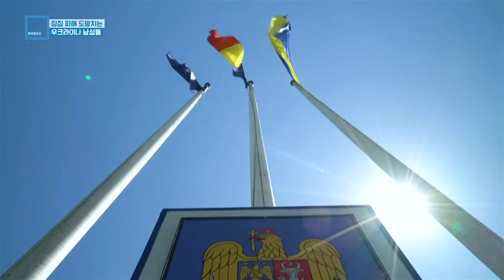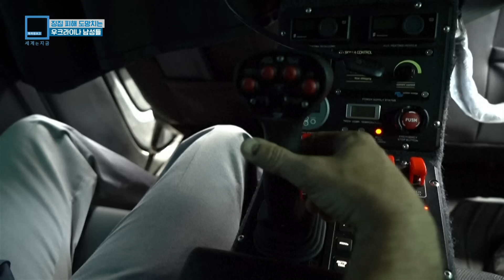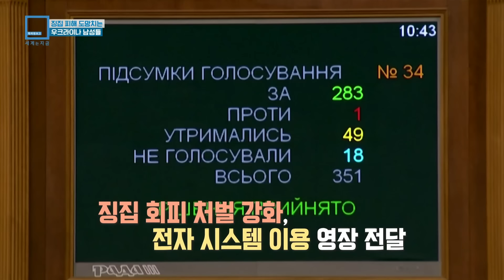징집 피해 도망치는 우크라이나 남성들 (KBS_359회_2024.06.08.방송)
♦︎ 우크라이나 의회가 11일 기존보다 징병을 강화하는 내용의 군 동원 법안을 가결했습니다. 러시아와 2년 이상 전쟁 중인 우크라이나는 새로운 병력이 부족한 상황입니다. 새로운 법안에서는 징집 대상 연령을 현행 '27세 이상'에서 '25세 이상'으로 낮추는 내용이 포함됩니다.
문제는 길어지는 전쟁 속, 징집 거부 젊은이들이 속출한다는 것. 입대 연령대인 우크라이나의 젊은 남성들이 이웃 국가로 도망치다 적발되는 사례가 늘고 있습니다.